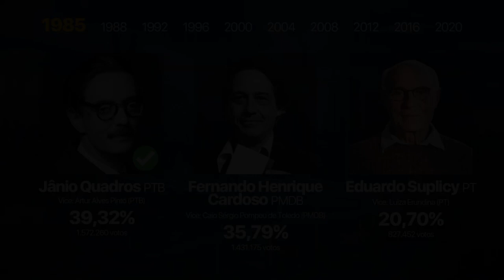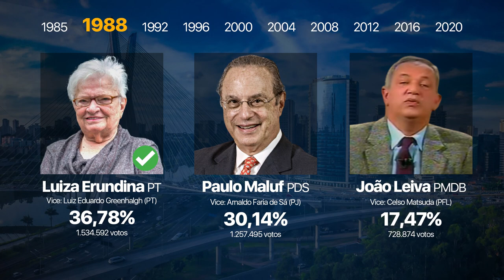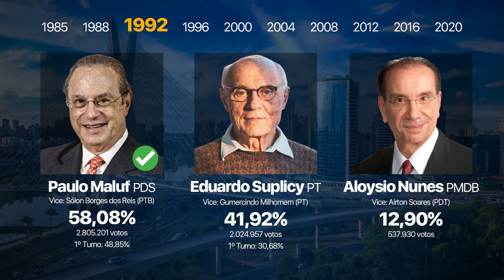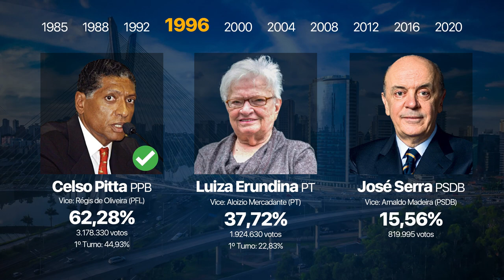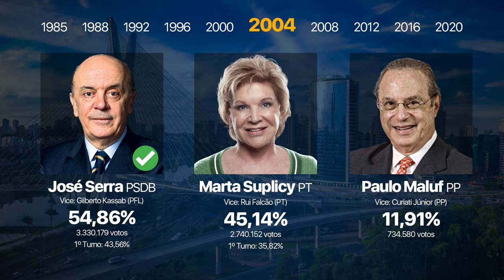Eleições - Prefeitura de São Paulo (1985 até 2020)